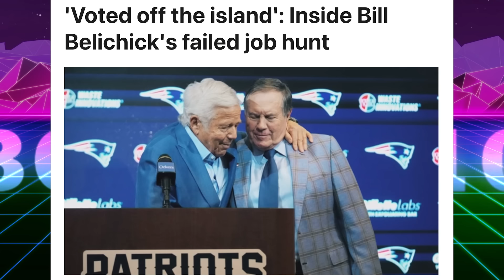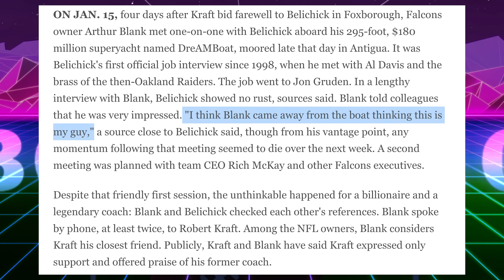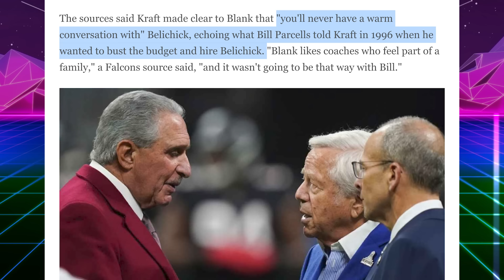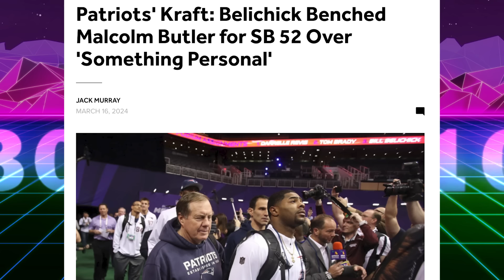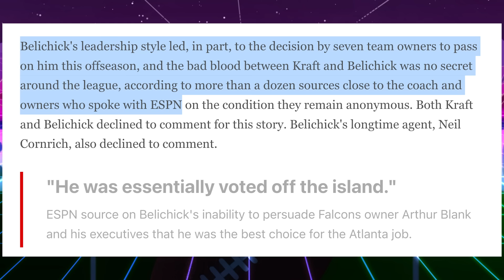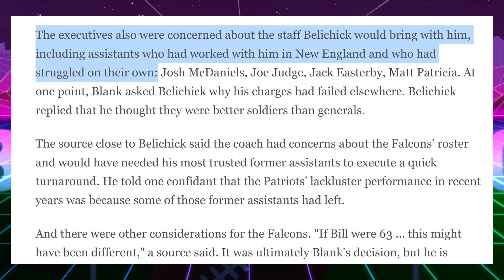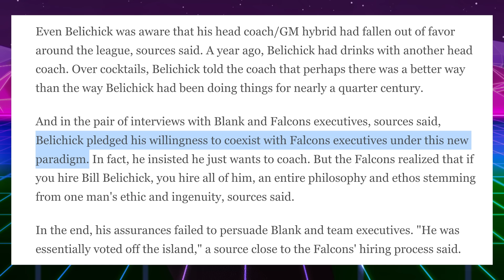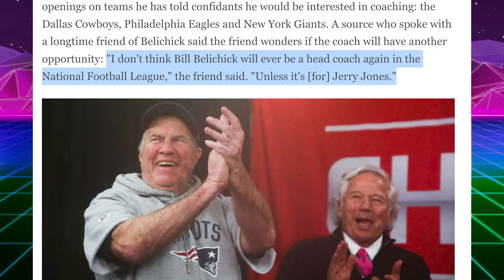The Real Reason Nobody Hired Bill Belichick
How Robert Kraft Sabotaged Bill Belichick. New England Patriots owner The Real Reason Nobody Hired Bill Belichick. Robert Kraft apparently kept Bill Belichick from getting a head coaching job, per and ESPN bombshell article.

Editing @johnny_barks

21699 E. Quincy Ave.
Unit F BOX 139
Aurora, CO 80015